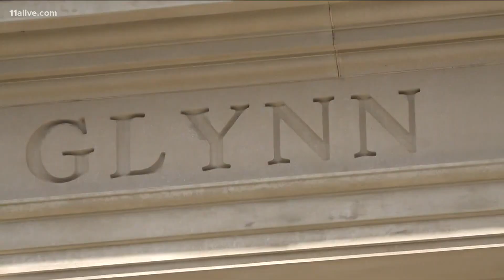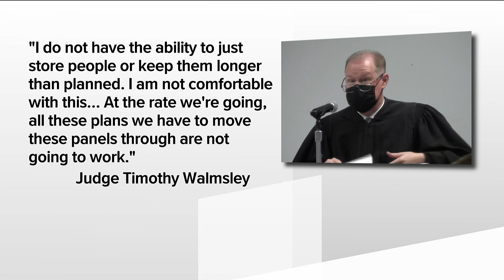Day 2 | Jury selection continues in death of Ahmaud Arbery trial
More jurors were dismissed and the judge expressed his frustration over the pace of Jury selection.